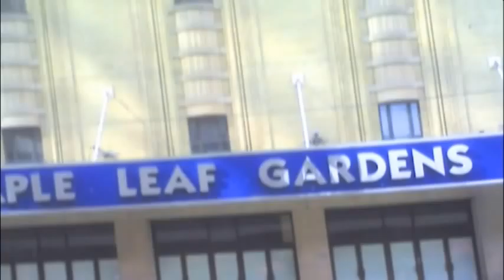Adam Cohoon's photos VOL. 1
my favorite photos